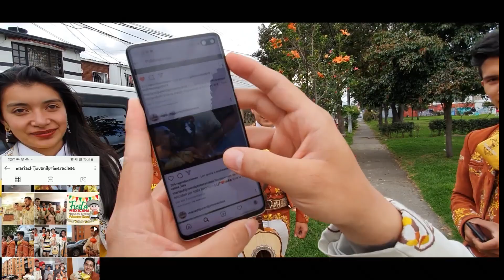Mariachi Juvenil Primera Clase Dia de la Mujer Asiste Ingenieria TeamJavier 8 Marzo Mariachis Bogot